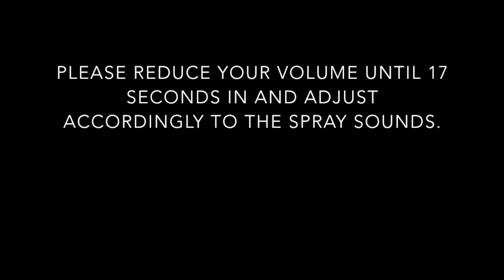ASMR 3Dio Melting/Dissolving Your Ears Free for Tingles. Fizzing, Water Shaking (No Talking)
ASMR 3Dio Melting/Dissolving Your Ears Free for Tingles. Fizzing and Water Shaking (No Talking)

Hello everyone!
Hope the first week of 2017 went well for you all! :)
So this video should have been one of my less complicated videos to film, however everything kept going wrong lol, from batteries, equipment, external noises and the stupidest thing ever me leaving the bathroom fan on!! :(:(
I was going to delete it, but I think I kind of salvaged it.
Happy Tingles!! :):)

Equipment I use for making ASMR Videos
3Dio free space
binaural enthusiast B1-E DUMMY HEAD WITH BE-P1 BINAURAL MICROPHONES
Rode NT1